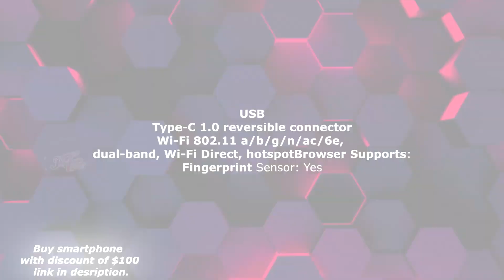Sony xperia 1V trailer ! Xperia 1V review With stunning camera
Sony xperia1V trailer ! Xperia 1V review With stunning camera

Thanks